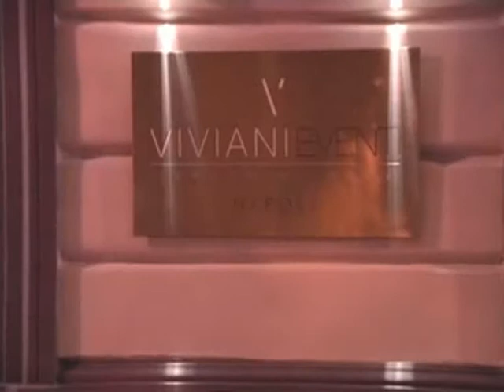Big Bubble Bags - Viviani Eventi Temporary Shop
Viviani Eventi, il primo Temporary Shop Napoletano. Presenta l'evento Big Bubble Bags 15-24 dicembre 2009. In attesa del nuovo cliente il 16/02/2010 ecco il video dell'evento.